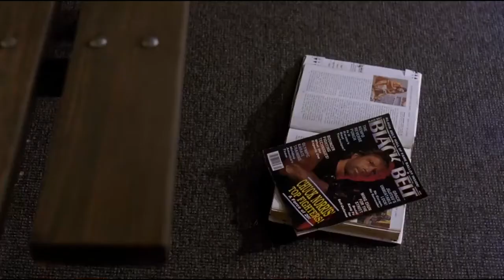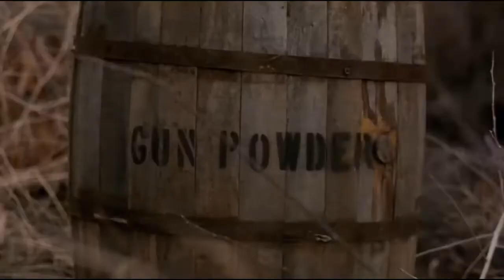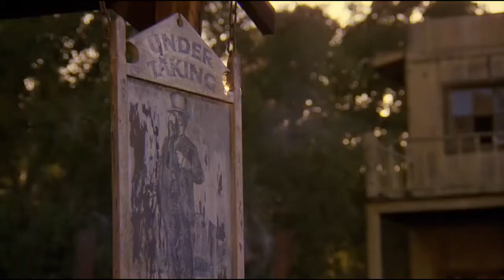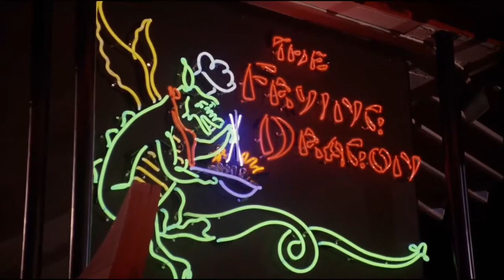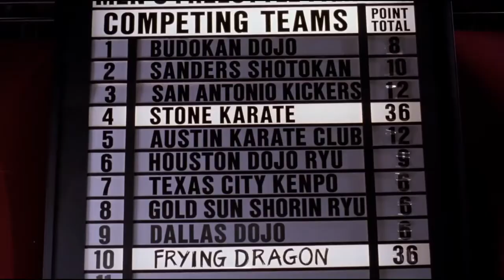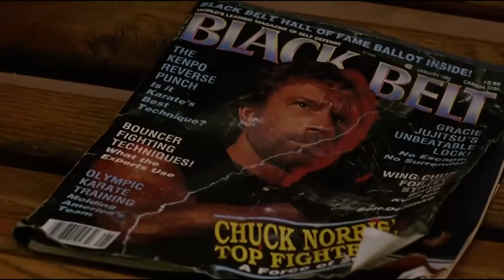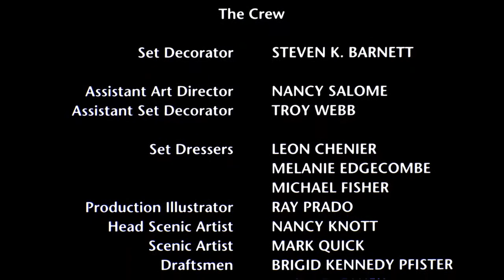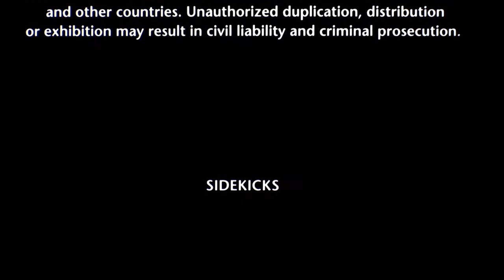Chuck Norris Best Powerful Action Movie Sidekiсk Action Movie Full Length English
IF MUSLIMS ARE WATCHING THEN THEY ARE RESPONSIBLE FOR THEIR SINS NOT ME AND I WILL NOT ANSWERING IN FRONT OF ALLAH FOR YOUR SINS.